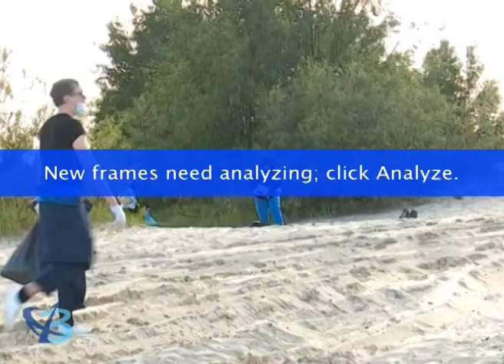Отряд чистоты – на городском пляже 6+